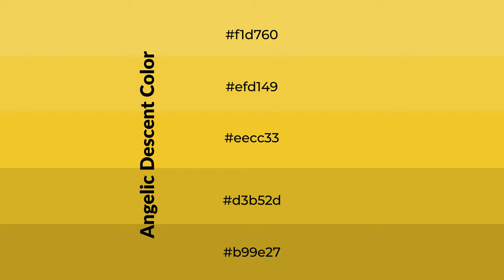Shades & Tints of Angelic Descent color eecc33 A Cool Yellow color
Shades of Angelic Descent color eecc33 Cool Shades of Angelic Descent color with Yellow hue for your project!

Shades
Hex d3b52d

Tints
Hex efd149